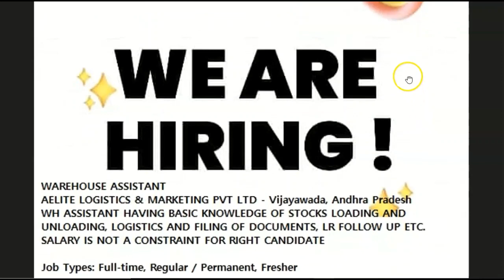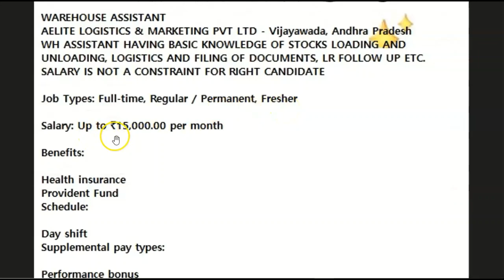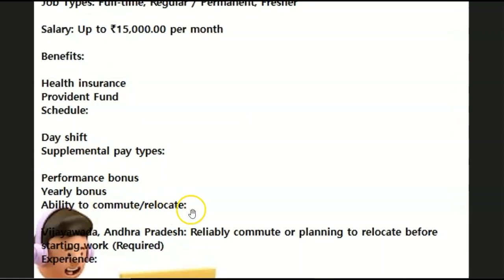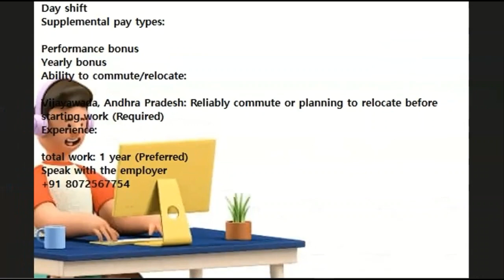warehouse || Free Jobs || vijayawada || Two Star Telugu Tv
ఈ వీడియోలో Company Hr నెంబర్📲

Please call & Resume send & Go In Office.